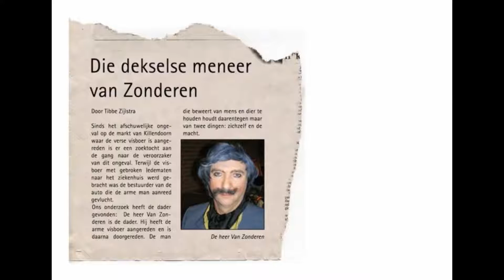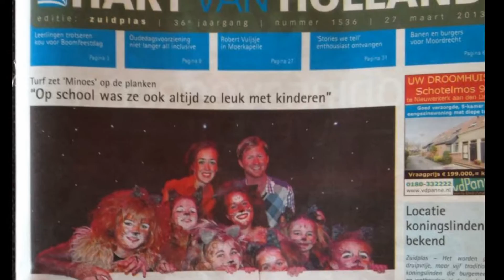Minoes (Turf 2013)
in 2013 maakte de Stichting Turf de voorstelling 'Minoes'. Een familievoorstelling met een grote cast.
De Stichting Turf heeft de auteursrechten voor deze uitvoeringen afgedragen. De regie was in handen van Esther Erdtsieck-Blaaser, zangcoach was Ina Bannink. De originele filmbeelden zijn gemaakt door Studio Boka en worden niet commercieel gebruikt.